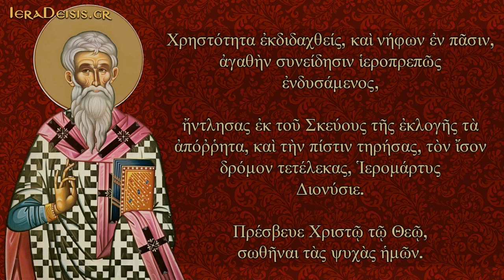03.10: Αγίου Διονυσίου του Αρεοπαγίτου - Saint Dionysius the Areopagite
03 ΟΚΤΩΒΡΙΟΥ - 03 OCTOBER
(Απολυτίκιο: Άγιος Διονύσιος ο Αρεοπαγίτης - Apolitikio: Saint Dionysius the Areopagite)

Ἀπολυτίκιον
Ἦχος δ’.
Χρηστότητα ἐκδιδαχθείς, καὶ νήφων ἐν πᾶσιν, ἀγαθὴν συνείδησιν ἱεροπρεπῶς ἐνδυσάμενος, ἤντλησας ἐκ τοῦ Σκεύους τῆς ἐκλογῆς τὰ ἀπόῤῥητα, καὶ τὴν πίστιν τηρήσας, τὸν ἴσον δρόμον τετέλεκας, Ἱερομάρτυς Διονύσιε. Πρέσβευε Χριστῷ τῷ Θεῷ, σωθῆναι τὰς ψυχὰς ἡμῶν.